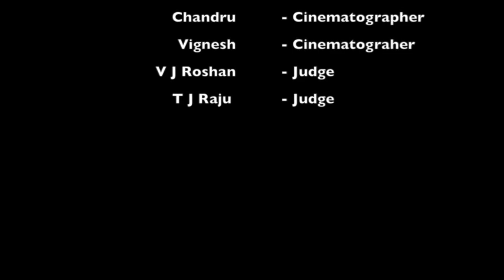Anchor Hunt Episode 1 Part - 2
Anchor Hunt Episode 1

CMA - Production

Thanks - Rathinam College of Arts & Science